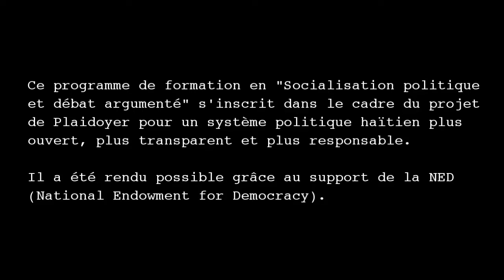Modules 4 Observation Electorale Capsule 2/4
La conception de ce cours part du constat qu’il y a une carence de culture politique démocratique ou de participation en Haïti. En effet, les jeunes accusent généralement un manque de capacité à appréhender les questions politiques, à analyser un programme politique  et à engager un débat structuré et argumenté notamment sur les questions politiques.